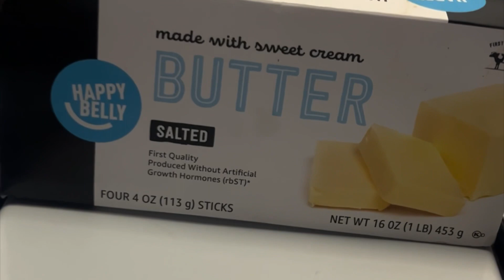🤤The Best Blueberry Pankcakes ever!🤤MUST TRY!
The best blueberry Pancakes ever.
Dry ingredients: 1 1/2 cups flour, 1 tablespoon baking powder, 1 teaspoon baking soda, 1/2 teaspoon salt
Wet ingredients: 1 1/2 cups half & Half, 1 large egg, 3 tablespoons of melted butter, 2 caps of vanilla extract.
Mix dry and wet ingredients separate then mix together.
Mix melted butter and egg BEFORE mixing in half & half
Cook on skillet medium heat